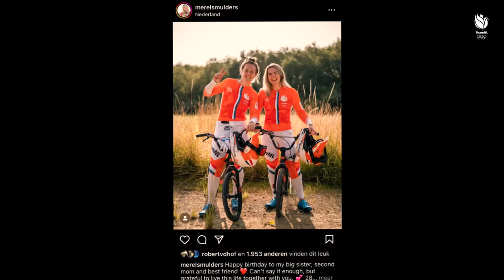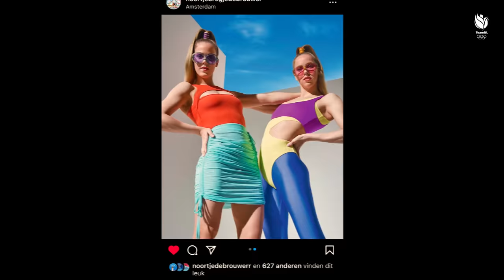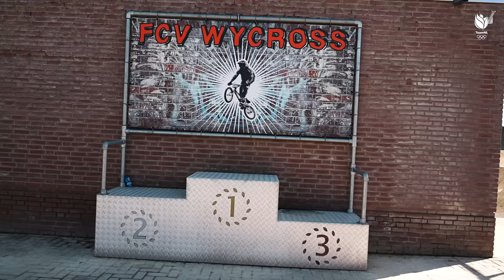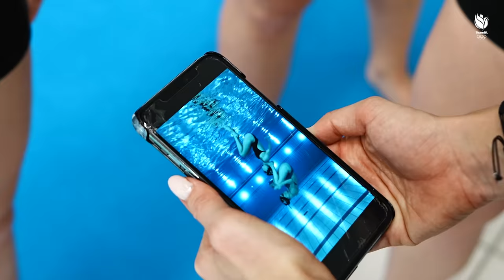“MAG IK EEN JOKER INZETTEN?” 🙈 Zusjes Smulders en De Brouwer RUILEN van SPORT 🔁 | TeamNL SportSwap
Samen in het krachthonk tijdens de Olympische Spelen van Tokio 💪 Daar ontstond het idee om elkaars sport eens uit te proberen. Zo gezegd, zo gedaan. Hoe vergaat het synchroonzwemsters Noortje en Bregje de Brouwer op de BMX-baan? En hoe goed kunnen Laura en Merel Smulders synchroonzwemmen? Je ziet het in deze eerste aflevering van TeamNL SportSwap! 🔁

Deze serie is powered by Nederlandse Loterij 🧡

Op de hoogte blijven van TeamNL?